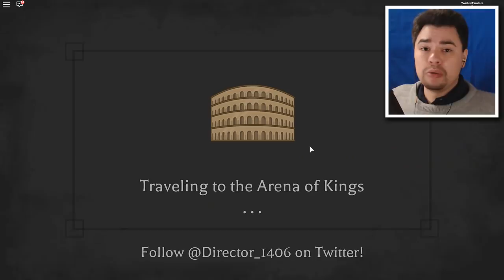HOW TO GET AQUAMAN'S HERO SUIT & ATLANNA'S CROWN!! (Roblox AQUAMAN EVENT 2018 - Arena)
Introducing the AQUAMAN EVENT 2018, an event different from the rest! Today, I show you how to get the AQUAMAN'S HERO SUIT & ATLANNA'S CROWN from Aquaman: Home Is Calling in the Arena!!